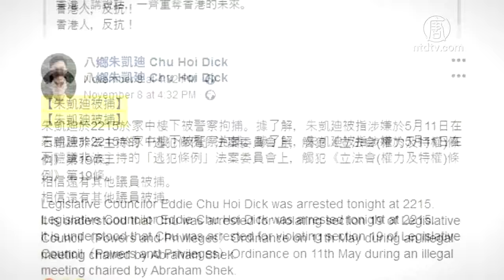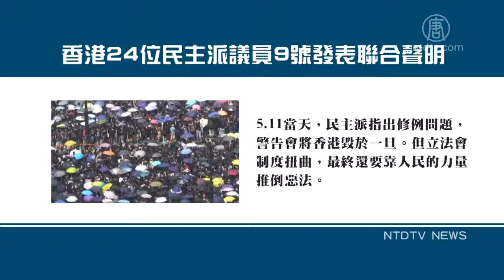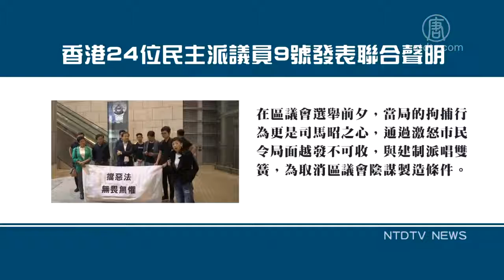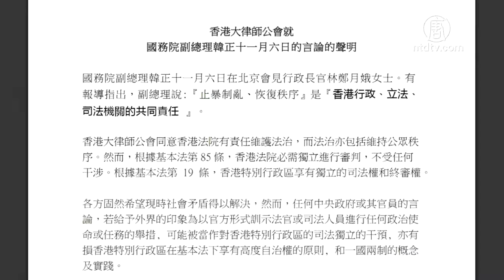区议会选举前 港警大举拘捕民主派议员【中国禁闻】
【新唐人北京时间2019年11月11日讯】在香港即将举行区议会选举之际，港警大规模抓捕民主派立法会议员，直接拘捕或预约拘捕7人。24名民主派议员发表声明对此表示震怒，并指出，这是港府企图取消区议会而在故意制造乱局。

11月8号晚，包括朱凯廸、区诺轩、林卓廷、郭家麒和陈志全在内的7名议员，被指涉及在今年5月11号《逃犯条例》修订草案法案委员会会议上，涉嫌触犯《立法会(权力及特权)条例》，被警察直接拘捕或预约拘捕。

其中朱凯廸在自家楼下被拘捕；林卓廷等议员接获警方通知安排预约拘捕。

香港民主党立法会议员林卓廷： 「我觉得警方这次是烂告我们民主派的议员。我们在5月、6月的时间都是跟香港市民一起去对抗送中恶法。政府最后都撤回这个条例，而且道歉。我们反对这个恶法是应有之义，但是现在政府就秋后算账，要抓捕我们民主派的同事。」

香港民主党立法会议员林卓廷表示，他抗议政府和警方的决定，所以他就在立法会大楼内留守，等待他们进入立法会拘捕立法会议员。

香港支联会主席何俊仁律师不认同现在就针对立法议员使用立法条例。他解释说，究竟可不可以使用这个法律来针对议员，这需要上诉庭在1月或2月才能做出决议。

香港支联会主席何俊仁律师：「立法会的特权条例主要是保证立法会议员在议会里面工作的时候，他的权力，尤其是发言、他的投票权力不会受到障碍。所以，立法的目标是保障议员。」

香港支联会主席何俊仁律师表示，但最近，港府多次利用这个立法会条例来控告在立法会议会里面发言或履行义务议员。比如，此前控告过梁国雄，现在控告林卓廷等。

何俊仁还指出，立法机关里面的议员跟官员，或者议员与议员之间有些时候发生一些争吵，甚至出现抗议行动，这都很正常。这么多年一直存在。这也是为什么赋予立法会主席有权让议员离开大会会厅的原因。但现在林郑当局却用这个权力打压立法会的民主派议员。

香港24位民主派议员9号发表联合声明，指责在5个月的反送中运动仍未平息之际，政府联同警方大规模拘捕或预约拘捕7位民主派议员，并对此感到震怒。

民主派的声明表示，5.11当天，民主派指出修例的问题，警告会将香港毁于一旦。但立法会制度扭曲，最终靠人民的力量推倒恶法。

5个多月来，政府不但不正面响应民间五大要求，反而处理「指出问题的人」，更动用「紧急法」订立「禁蒙面法」，合宪性存疑，更令香港陷入深渊。

民主派的声明还强调，在区议会选举前夕，当局的拘捕行为更是司马昭之心，企图以暴制乱，通过激怒市民令局面越发不可收拾，与建制派唱双簧为取消区议会阴谋制造条件。

何俊仁：「是不是利用这个起诉来影响选举，但是会不会达到效果呢？我看来他们是做不到的。因为你打压候选人可能给候选人有更多的支持、有更多的同情。」

何俊仁不希望因为民主派议员被抓捕而引发更大的冲突。他认为最好的方法就是在投票的时候，用投票来倡议什么是公义，什么是正确的决定。

不过, 中共不只要破坏区议会选举, 还企图破坏香港的司法独立，并再次提出被港人强烈反对的23条立法。

中共国务院港澳办主任张晓明日前撰文称，香港尚未完成基本法第23条立法，是近年「港独」势力活动加剧的主因之一。文章声称，必须确保行政长官由中央信任的爱国者担任，香港的行政、立法、司法机关也必须以爱国者为主组成。

林卓廷认为，张晓明这是想在目前很危急的形势上火上浇油，制造更大的冲突，为他们取消区议会选举制造借口。如果现在讨论23条立法，很可能引起比现在大好几倍的冲突。

香港大律师公会发表声明表示，根据基本法第85条和第19条，香港法院必须独立进行审判，不受任何干涉，香港享有独立的司法权和终审权。

采访/陈汉 编辑/宋风 后制/钟元